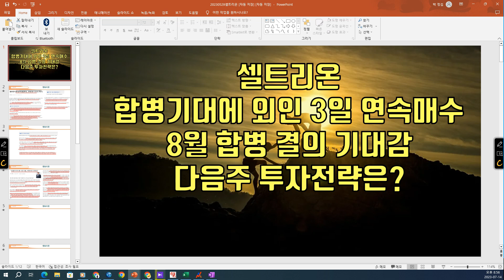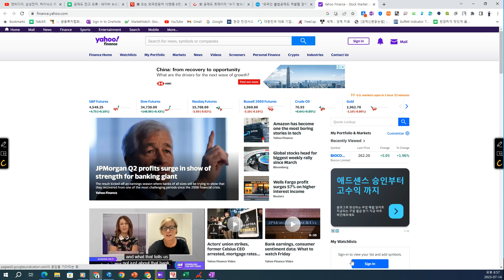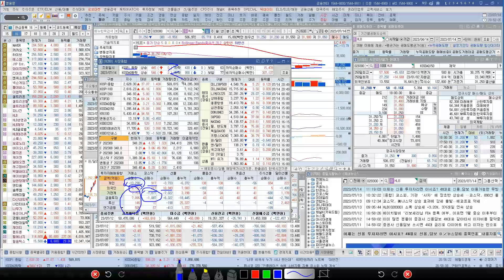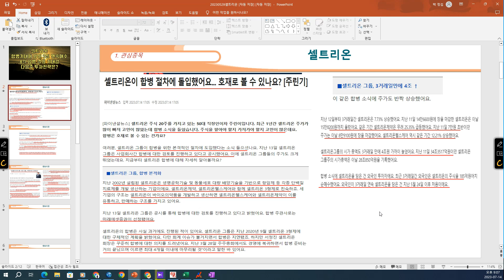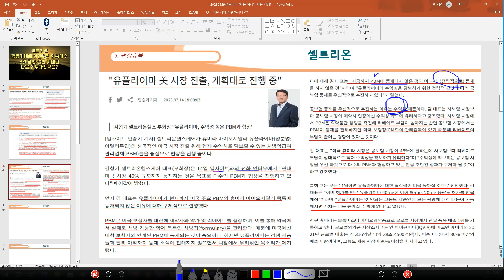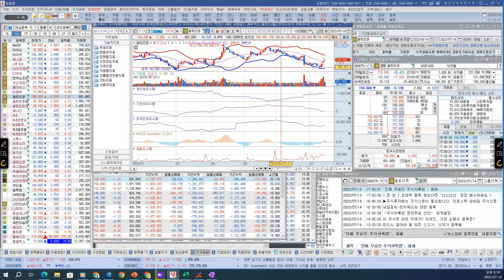[ 주식 ] 셀트리온 합병기대에 외인 3일 연속매수, 8월 합병 결의 기대감, 다음주 투자전략은?